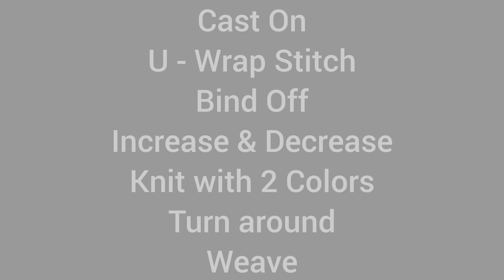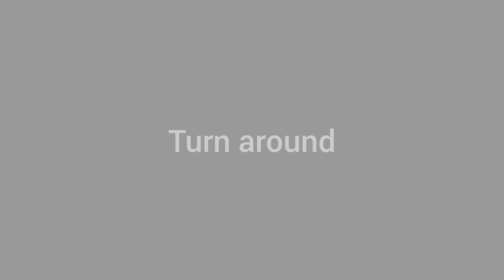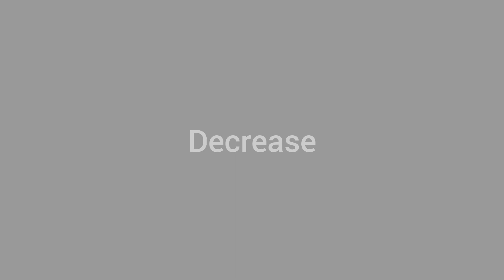Loom Knit a Tree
The tutorial covers ...

- Cast On

- U- Wrap Stitch

- Bind Off

- Increase & Decrease

- Knit with 2 Colors

- Turn Around

- Sew & Weave

Enjoy the tutorial and happy loom knitting!